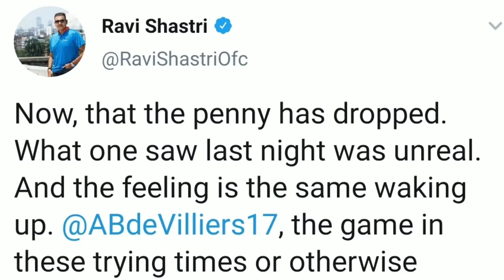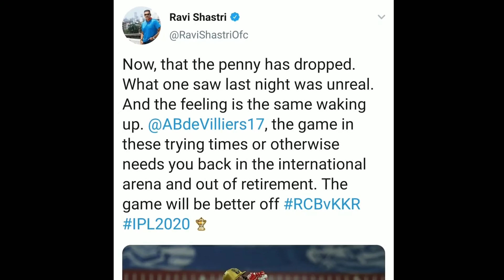IPL 2020 - Ms Dhoni The Umpire | Gayle And Ab De Villers Update | Pant Out Of Ind Vs Aus? DC Loss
Hello Guys,
My name is Yash. So today we are going to talk about latest cricket news in hindi. In this video I have given a lot of updates related to cricket specially ipl 2020.

1. Dhoni The Umpire - It's all about when umpire stretched his hand for wide in 19th over but seeing ms dhoni and shardul thakur furious, he stopped in mid-way.

2. Gayle To Play For Kxip in match against RCB confirms himself with a video posted on Kxip Instagram handle.

3. Ravi Shashtri Wants Ab De Villers to be in international squad of South Africa.

4. Risabh Pant Out, set to miss more matches confirms DC official with Grade 1 muscle tear.

5. IPL 2020

Things Used By Me -
My Mic
My Tripod
My Headphone
My Laptop
My Earphone
My Bluetooth Earphone

Keep Supporting and Keep Motivating guys...
Thankyou guys.